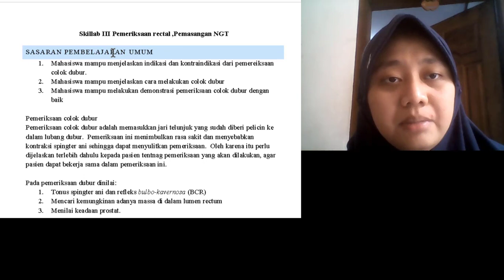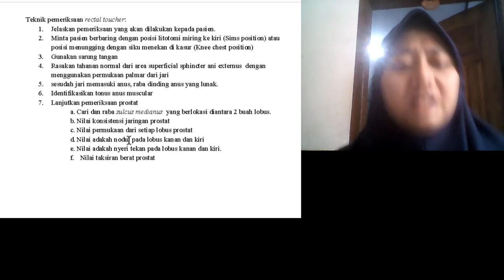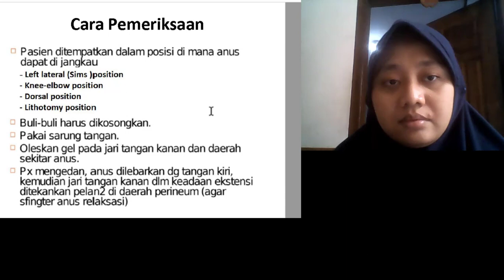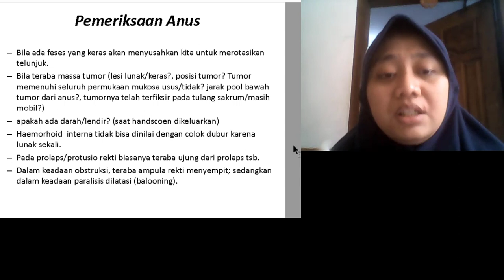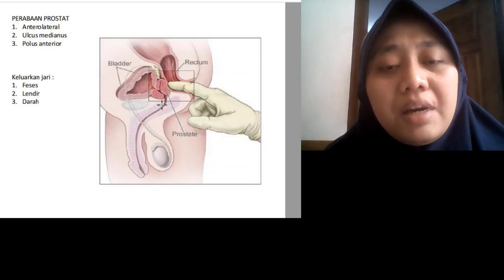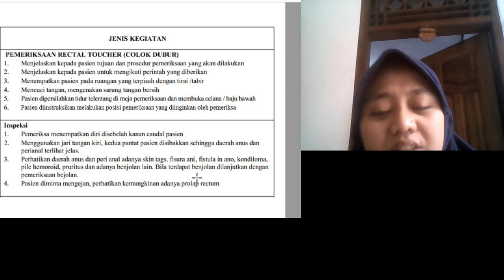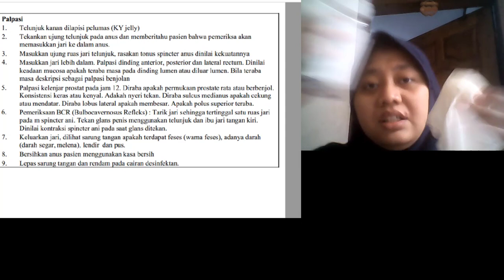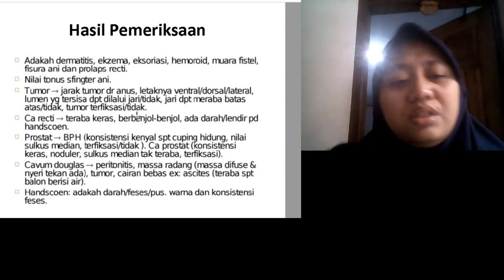Skill Lab Fattia Pratiwi 18310044 Pemeriksaan Rectal Touche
Perkenalkan nama saya Fattia Pratiwi
NPM 18310044
Fakultas Kedokteran Umum
Universitas Malahayati
Angkatan 2018

Saya disini akan menjelaskan Skill Lab tentang Pemeriksaan Fisik Rectal Touche di Blok Gastrointestinal

dr. Yesi Nurmalasari, M.Kes